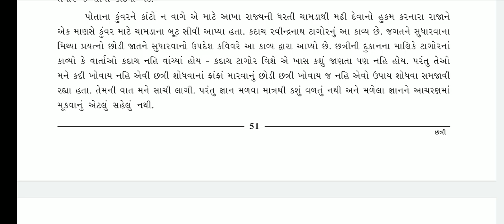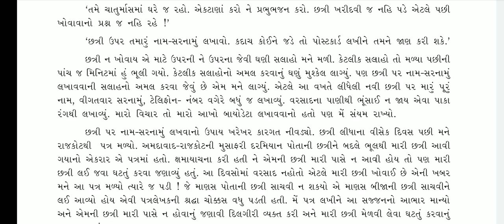Standard10 Gujarati Chhatri Part1 ધોરણ10 ગુજરાતી છત્રી ભાગ1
આ વીડિયોમાં ધોરણ દસ ગુજરાતીનો હાસ્ય નિબંધ "છત્રી" સમજૂતી સાથે આપેલ છે.